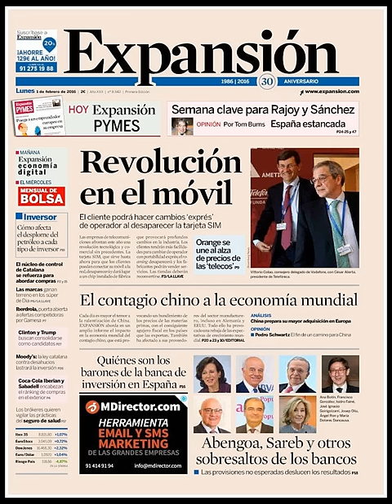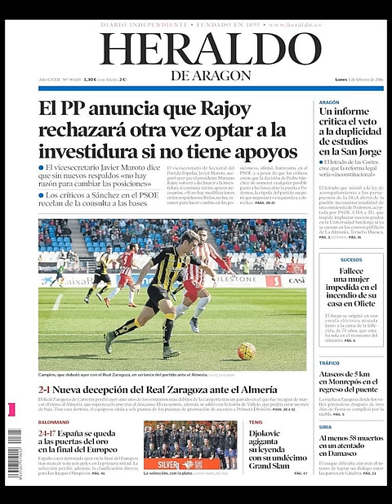Noticias Lunes 1 Febrero 2016 Principales Portadas Titulares Diarios Periódicos España Spain News